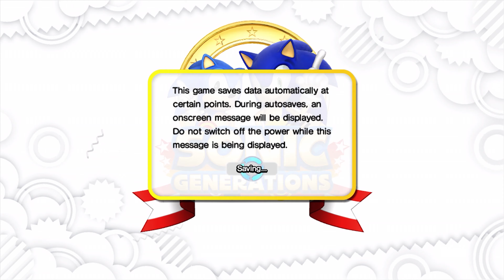Sonic Generations | #01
Sonic takes us back to the past.